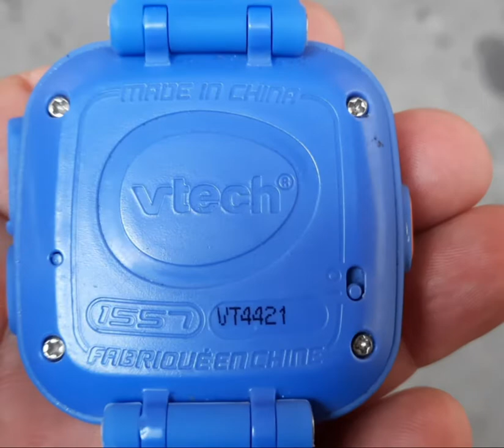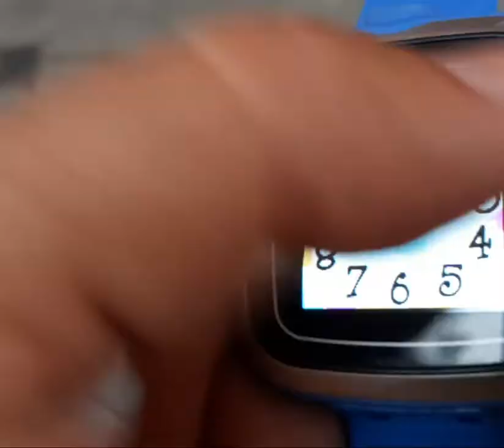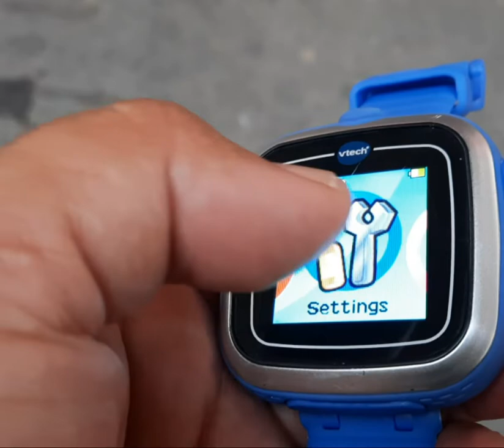ceas copii vtech kidizoom dx7